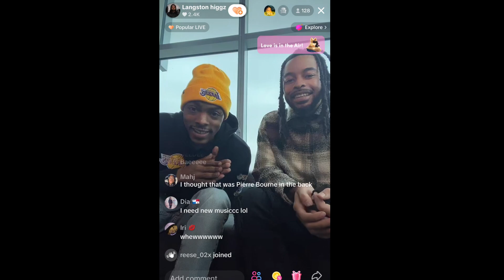Life Update: Tyler Q&A + My Mental Health + The Family Emergency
I know it's been a while. A lot has happened. Thankfully during my time aways I've made a few changes to my life as well as my content despite the depression and drama I went through. Here's to my 26th year and new changes ahead 🥂